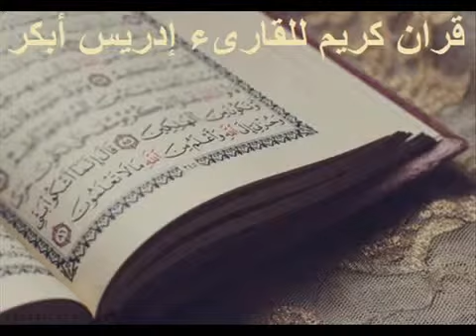سورة الغاشية بصوت القارئ ادريس ابكر Surat Al Ghashiyah